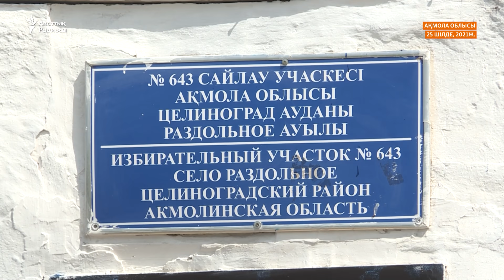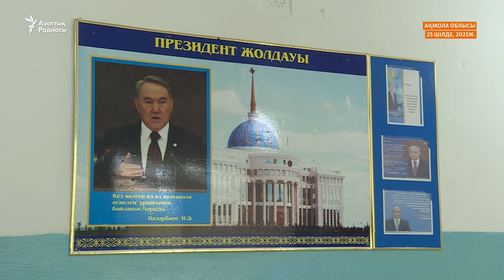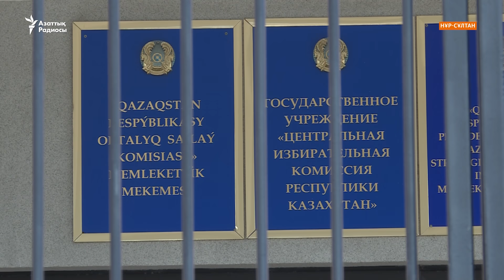Билік "сайлауда заң бұзылмады" дейді, бақылаушылар жоққа шығарады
Қазақстанда ауыл, кент, шағын қала әкімдерінің сайлауы өтті. Әзірге толық нәтиже белгісіз. Аймақтық сайлау комиссиялары науқанда заң бұзу болмағанын айтады, тәуелсіз бақылаушылар заңсыздық көп дейді.